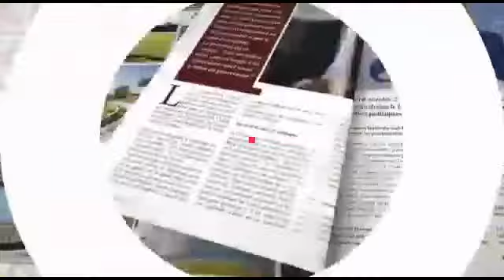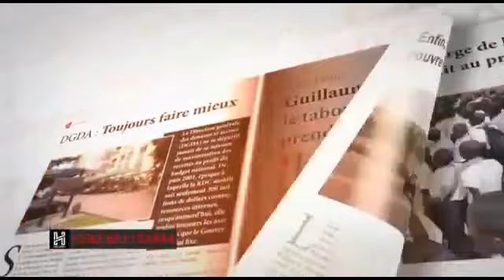La Base UDPS reproche à Tshisekedi de se comporter comme un religieux et l'appellent à agir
Kinshasa : Certains militants de l'UDPS reprochent à Tshisekedi "de se comporter comme un religieux" et l'appellent à agir

Kinshasa : Des militants de l'UDPS exigent le divorce avec le FCC et menacent de se rendre à Kingakati